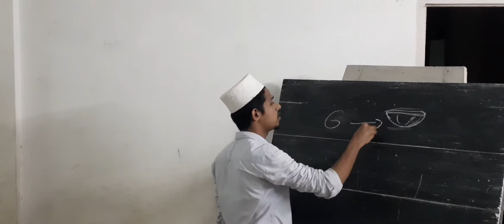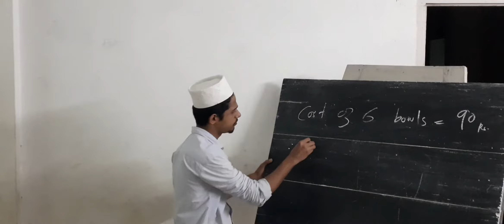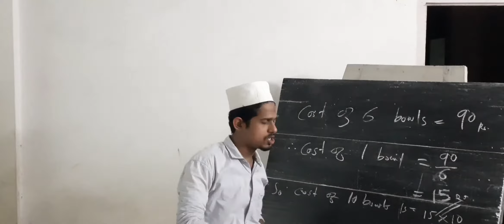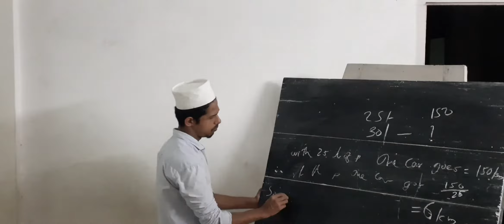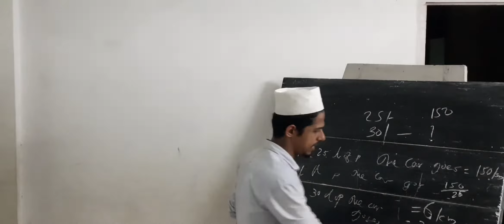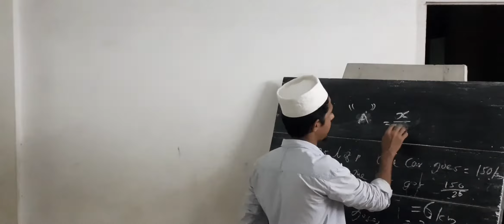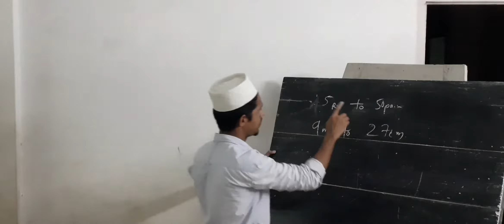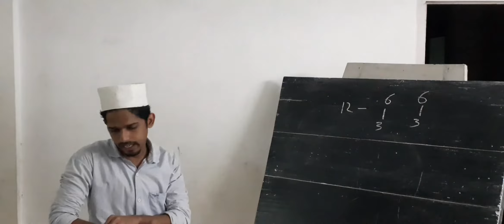MATHEMATICS ♡ NCERT ♡ CLASS VII ♡ SECONDARY SECOND YEAR ♡ ONLINE CLASS ♡ M4MOTIVATION ♡ SOLUTIONS